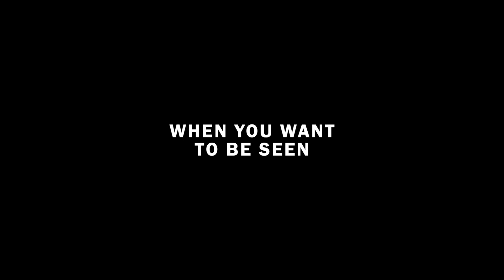KUIU GUIDE DCS VEST IN BLAZE ORANGE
The KUIU Guide Vest in Blaze Orange is an excellent choice for the driven hunts and small game hunting. Here a quick video to show the vest during a hunt that took place in Germany a couple years ago.